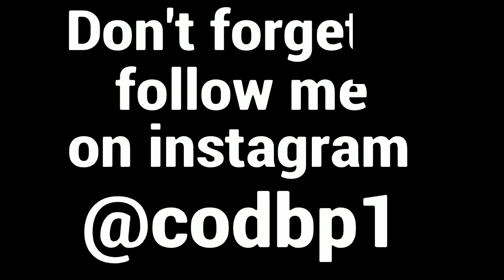Playing one of the Newest Games that just came out Dark Alliance